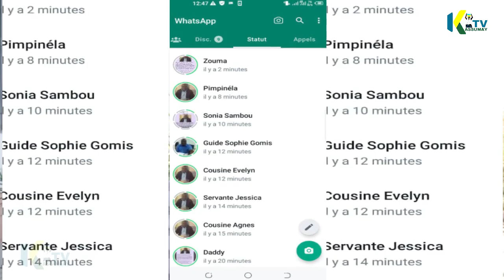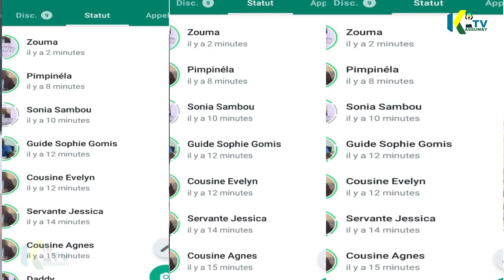Hommage à l'abbé Serge Otis Sambou